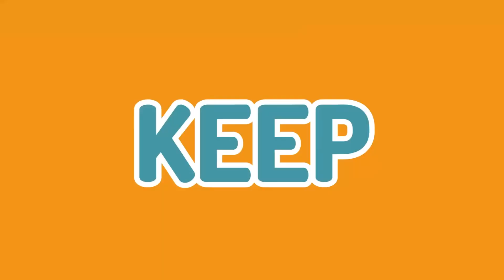The alphabet ABC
Let's start to learn the Alphabet, on today's video we are going to learn abc.